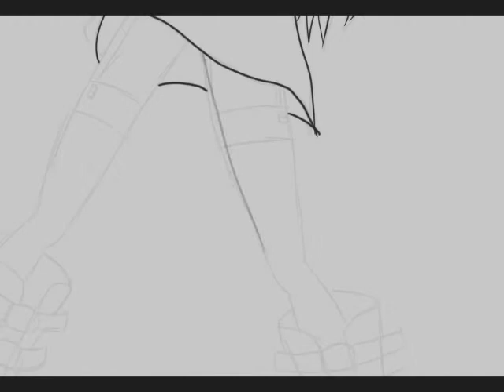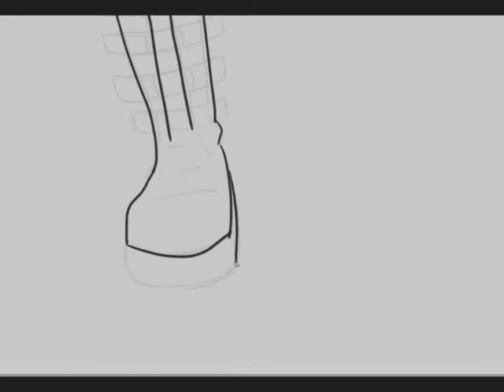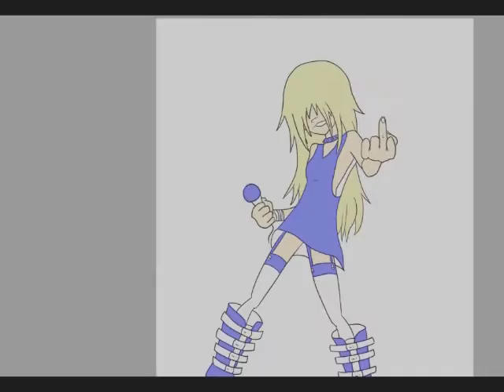//Speed Art// Taylor Momsen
Aura: Este es mi primer speed art, espero que os guste ^^